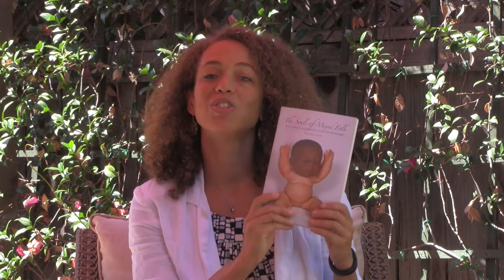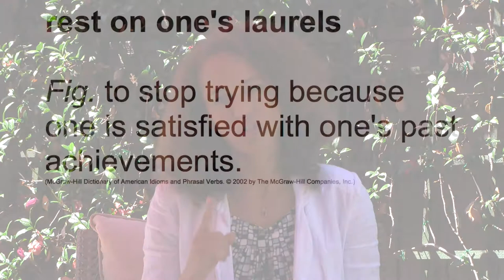One Drop Vlog Episode 2: Stanford University, Atlanta & Affirmations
This week I share photos from my trip to Stanford, a preview of my upcoming trip to Atlanta, and a couple of tips on how I stay motivated.

code: LOVE

thumbnail photo by Evan Tamayo

photos from Stanford by Sudarsan N S Acharya